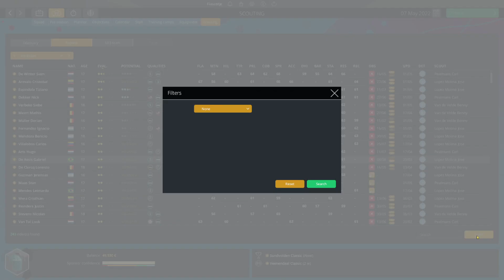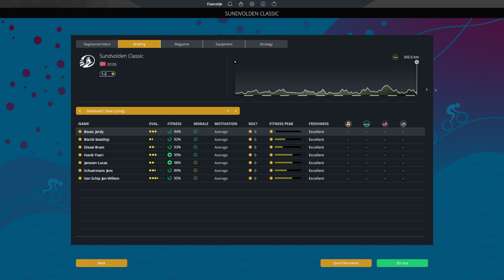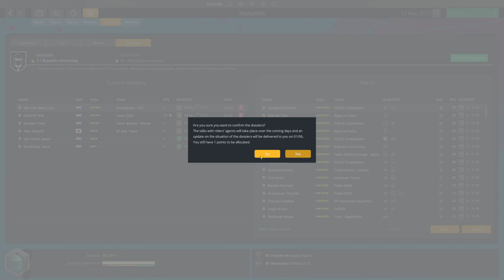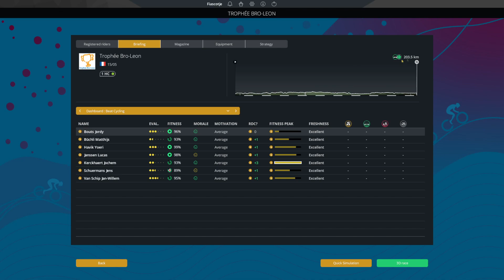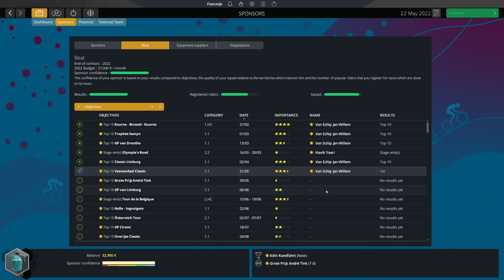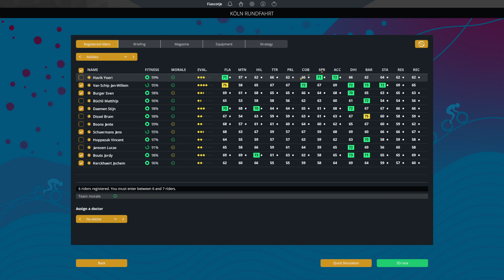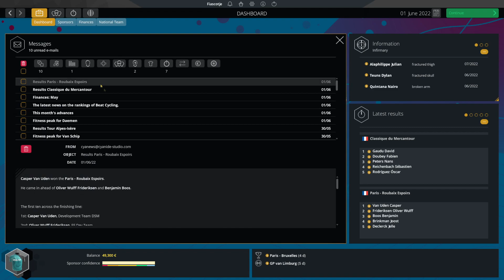Pro Cycling Manager 2022: Career Mode - Part 5 - Pleasantly surprised